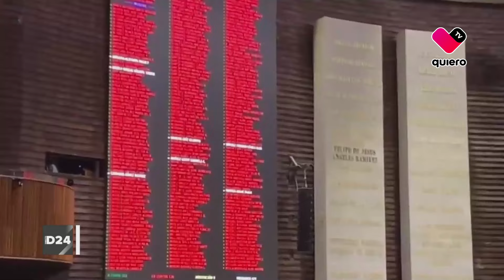directo24 de quiero tv | Ep. 66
📺📲| En Directo24 de quiero tv platicamos en entrevista con el alcalde de Tonalá, Sergio Chávez; además hablamos de la ratificación del triunfo de Verónica Delgadillo y la Reforma a la Guardia Nacional.

Nos acompañan:

Manuel Baeza, director editorial de Multimedios
Hiram Espinoza de los Monteros, periodista de quiero tv y Radio Formula
Jorge O. Navarro “Jonás”, periodista de quiero tv
MarioMuñoz, periodista de quiero tv
Jorge Veletti, director de Tráfico ZMG